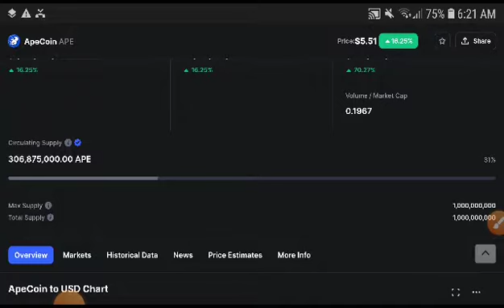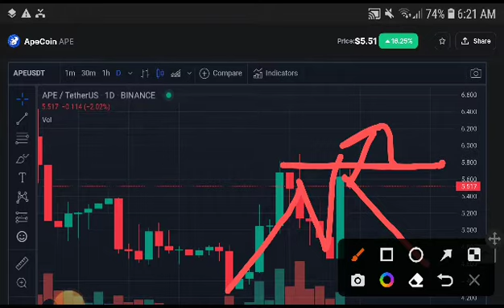APE Coin Huge Alert! Apecoin Price Prediction & Analysis! Apecoin News Today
Queries Solved:
1.  today target
2.  price today
3.  price prediction
4.  token today target

apecoin Telegram Premium Signals Group ($25 Monthly) Contact Now!

Queries Solved:
1.  today target
2.  price today
3.  price prediction
4.  token today target

Queries Solved:
1.  today target
2.  price today
3.  price prediction
4.  token today target